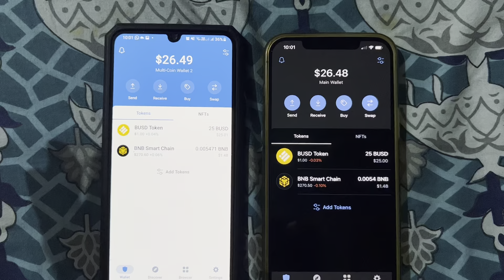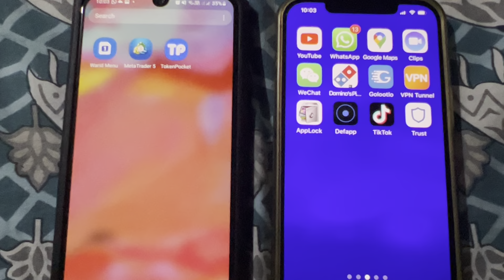Forsage issue Solved ||Trust wallet Forsage login problem ||Forsage I'd ka masla khud kesy hal krain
my forsage ids👇👇
555853

ignore keywords.
forsage ka masla kesay hal karay
forsage problem
forsage login ni horaha
forsage Id login problem
forsage id login issue
forsage problem solved

Forsage issu solved || Trust wallet Forsage login problem ||Forsage I'd ka masla khud kesy hal krain